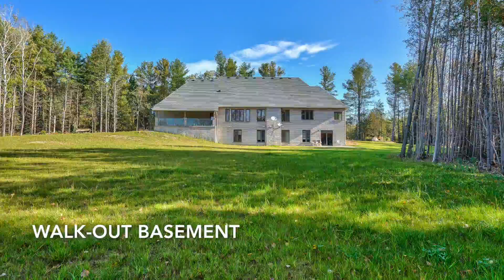6168 1st Line Erin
Complete Privacy And 10 Min To Fergus Hospital. Beautiful Custom-Designed Estate Home Set On A Picturesque And Private 28+ Acre Property With 2 Entrances Surrounded By Forest. Private Pond With Sandy Beach And Plenty Of Fish. Absolutely Nothing Missed In Design, Construction, & Landscaping. Open Concept With Gourmet Kitchen. Fully Finished Walk-Out Lower Level Boost Modern Kitchen With Breakfast Area, And 3 Bedrooms. EXTRAS Geothermal Heating And Cooling, Plus Geothermal Heated Basement Floors. Best on the market Water Treatment System, Custom Build Shelving Units throughout. Extra entrance to Basement through garage.